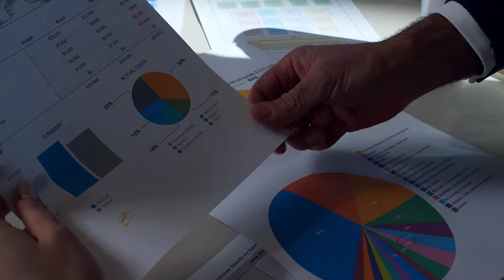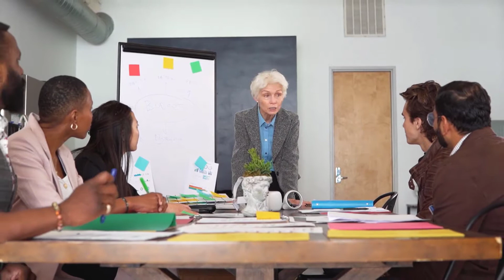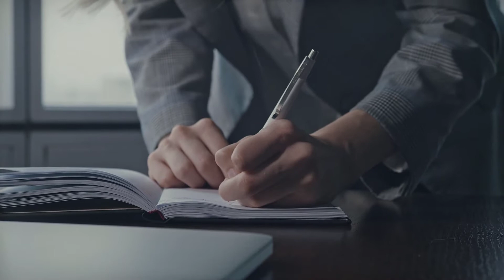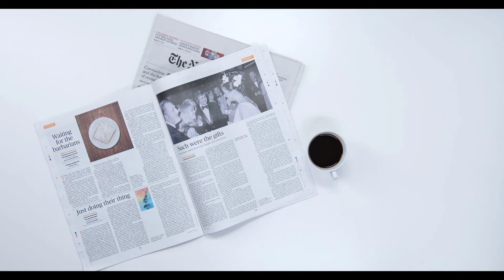The Psychology of a WINNER Tony Robbins Motivation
Tony Robbins, a success coach and the founder of the internationally known and transformal Unleash the Power Within Live Events, is a big believer in the winner's psychology to achieve one's ambitions at home and in business. In this educational video, Tony Robbins offers the essentials of what psychology you MUST have to win in life, which anyone can apply.

Anthony Jay Robbins is an American author, coach, speaker, and philanthropist. He is known for his infomercials, seminars, and self-help books including the books Unlimited Power and Awaken the Giant Within.

Be inspired today with this motivational speech about how to use your psychology to be a winner for more success by Tony Robbins and let’s level UP.

We've only used bits and pieces of videos to get the point across where necessary. We make these videos with the intention of educating others in a motivational/inspirational form. Our understanding is that it is in correlation to Fair Right Use, however given that it is open to interpretation, if any owners of the content clips would like us to remove the video, we have no problem with that and will do so as fast as possible.

SPEAKER : Tony Robbins *CREDIT You can find more of Tony Robbins work